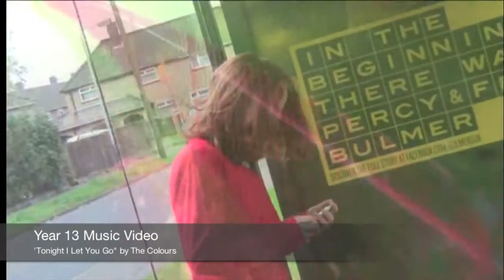A-Level Showreel - William Robinson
Here is my A-Level Showreel, showing both my Year 12 project - an opening to a thriller film, "From the Dark" - and my main Year 13 project - a music video for "Tonight I Let You Go" by The Colours. These productions were results of my Media Studies A-Level course.